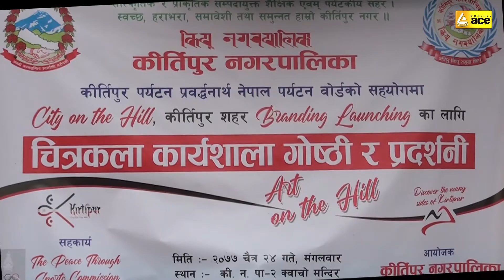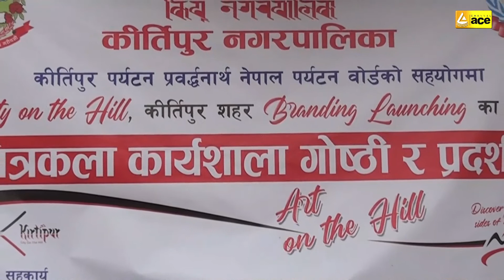Channel Ace Television Nepal